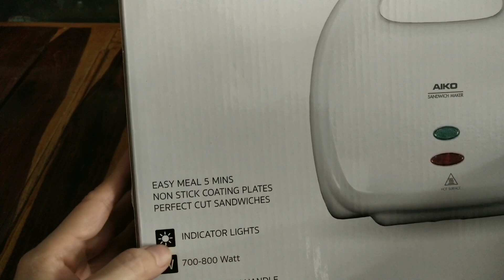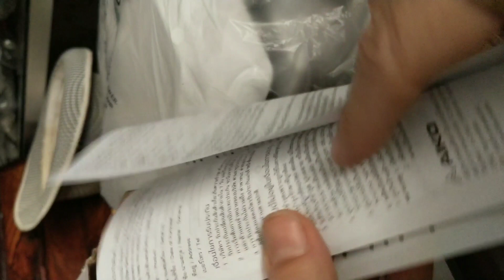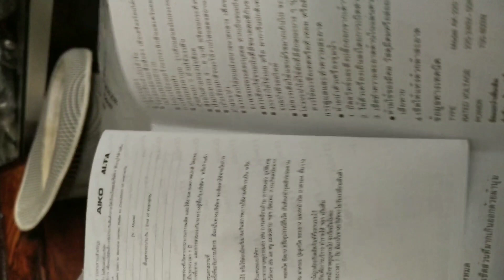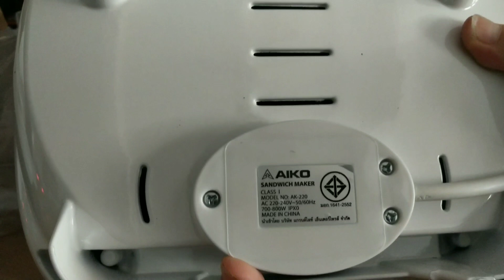unboxing sand maker